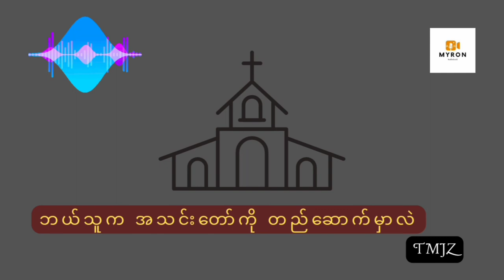ဘယ်သူက အသင်းတော်ကို တည်ဆောက်မှာလဲ - TMJZ | ရွတ်ဖတ်သူ - Kim | Myanmar Christian Audio Book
ဘယ်သူက အသင်းတော်ကို တည်ဆောက်မှာလဲ

"ဤ ကျောက်ပေါ်၌ ငါ့ အသင်းတော်ကို ငါတည်ဆောက်မည်"လို့ ယေရှုခရစ် ပြောတဲ့အတွက်ကြောင့် ဘုရားကျောင်းသို့ ပါဝင်သူများကို ယေရှုနှင့်တွေ့ရန် မိတ်ဆက် ချိတ်ဆက်ပေးပါ။

အသင်းတော်ကို သင်နှင့်ကျွန်ုပ် မတည်ဆောက်နိုင်ပါ။ယေရှုခရစ်သာလျှင် တည်ဆောက်နိုင်သည်။

ယုံကြည်သူတဦးချင်းသည် ခရစ်တော်၏ ကိုယ်အင်္ဂါအစိတ်အပိုင်းများဖြစ်ပြီး အင်္ဂါအစိတ်အပိုင်းဆဲလ်များစုစည်းသောအခါ အသင်းတော် (ခေါ်ထုတ်ခြင်းခံရသော လူစုလူဝေး) ဖြစ်လာသည်ကို သိကြပြီးဖြစ်လိမ့်မည်။

ယေရှုက "ငါကိုယ်တိုင် ငါ့အသင်းတော်ကို တည်ဆောက်မည်"လို့ ပြောသောကြောင့် ကျွန်ုပ်တို့တာဝန်သည် ယေရှုနှင့်ပေးတွေ့စေရန် သစ္စာရှိစွာ ဝေငှမည်ဆိုပါက ဝိညာဥ်တော် အမှုပြုမည်ဖြစ်သည်။

သူ၏သိုးကို သူပိုင်၍ ထိန်းသိမ်းပို့ဆောင်လမ်းပြသလို သူဟောပြောသော စကားဖြင့် ခုတ်ထွင်ရှင်းလင်းမည်ဆိုသဖြင့် သိုးထိန်း၏ သိုးတော်စုဝင်စေရန်၊ စစ်မှန်သော သမ္မာတရားကို ကြားစေရန် ရှာဖွေခံယူတတ်ရန် လုပ်ဆောင်ပေးမည်ဆိုပါက သန့်ရှင်းသော ဝိညာဥ်တော်သည် ထိုယုံကြည်သူ၏ အသက်တာကို ဧကန်အမှန် ပြုစုလမ်းပြ ပို့ဆောင်မည်ဖြစ်သည်။

ထိုသူတို့အသက်တာထဲ ယေရှုကိုသာ ချိတ်ဆက်ပေးပါ။ယေရှုကိုသာ ကြီးထွားစေပါ။ အာရုံပြုစေပါ။ စစ်မှန်သော နှုတ်ကပတ်တော်ကို သစ္စာရှိစွာ ဝေမျှ ပို့ချ ကြပ်မတ်လမ်းပြပါ။ သန့်ရှင်းသောဝိညာဥ်တော် ဧကန်ဆင်းသက်လှုပ်ရှားပါလိမ့်မည်။ ဝိညာဥ်တော်သည် ယေရှု၏ ဘုန်းတော်ကိုသာ အစဥ်ရှာပါသည်။ သူ့ဘုန်းမရှာပါ။ ဝိညာဥ်နှင့်ပြည့်ဝလာသူသည် ခရစ်တော်ကိုသာ အမြင့်ဆုံးသို့ ချီးမြှောက်တတ်ပါသည်။ သူသည် ကိုးကွယ်ထိုက်သော်လည်း သူ့အား ချီးမြှောက်ကိုးကွယ်ရန် မရှာပါ။ ယေရှုကို ချီးမြှောက်ကိုးကွယ်ခြင်းက သူ့အား ချီးမြှောက်ကိုးကွယ်ခြင်းပင်ဖြစ်သည်။

မှန်သော ဘုရားစကားစီးထွက်ရာတွင် ဝိညာဥ်တော်သည် အမြဲတစေ အလုပ်လုပ်ပါသည်။ ဝိညာဥ်တော်သည် နှုတ်ကပတ်တော်ကို အကောင်အထည်ဖော်သူ ပြည့်စုံစေသူဖြစ်သည်။ ယေရှုကိုချီးမြှောက်သော နှုတ်ကပတ်တော် တဆေးမပါသော နှုတ်ကပတ်တော် တည်ရှိရာအရပ်၌ ပြုပြင်တည်ဆောက်ခြင်းနှင့် ဘုန်းတော်ထင်ရှားခြင်း အစဥ် ရှိသည်။

ထို့ကြောင့် ယေရှုတွေ့စေရန် တံတားထိုးသူများအဖြစ် အသုံးတော်ခံကြစို့။ အသင်းတော်၏ဗိသုကာရှင် ယေရှုခရစ်မှာ သူ၏အသင်းတော်ကို စိတ်ကြိုက်တည်ဆောက်ခြယ်မှုန်း အလှဆင်ပါလေစေ။

ဆင်ခြင်အောက်မေ့ခြင်း...

TMJZ

ရွတ်ဖတ်သူ - Kim
Audio Editing - Selah O